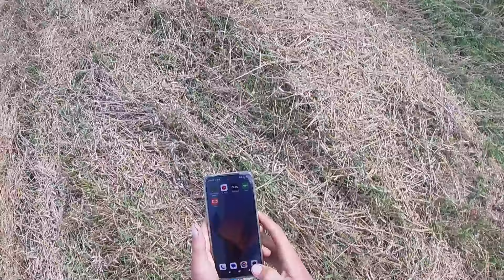4,5ha VS Ursus C330 🤔 zgrabianie oraz prasowanie słomy 🌾FENDT 515 & KRONE 🔥 [Agro Vlog #25] RzP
‼️ ZAJRZYJ DO OPISU ‼️

siemano widzowie 😄
 Jeśli chcecie więcej vlogów zostawcie łapeczkę w górę i subika

Instagramy:
✔ Mati -    / agro_mati01
✔ Hubert -    / huberton_420
✔ Julek -    / julianturkowski.priv
✔ Adrian -     / winkowskiadrian
✔ Jarek -    / budzynski_prywatne